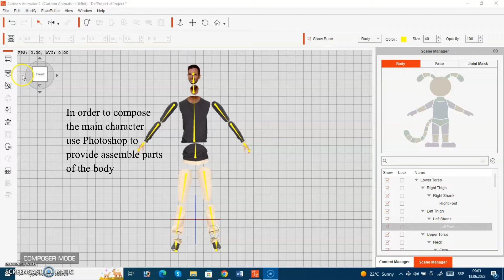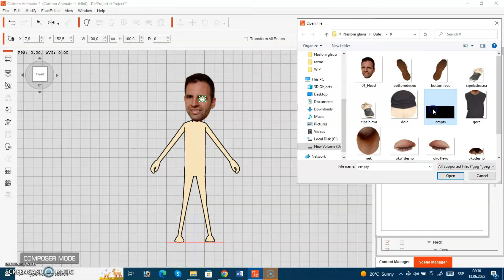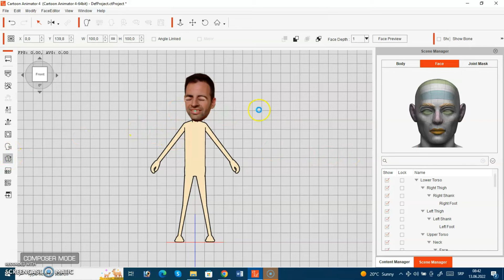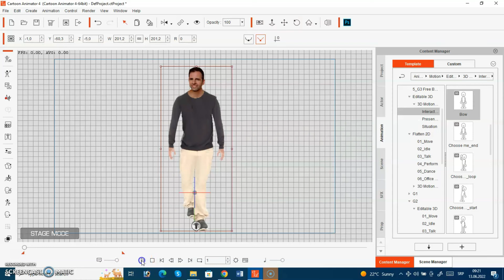Animation At Work 2022 WIP From Hopelessness to Happiness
Animation At Work 2022. Work in Progress. Creating a Character.